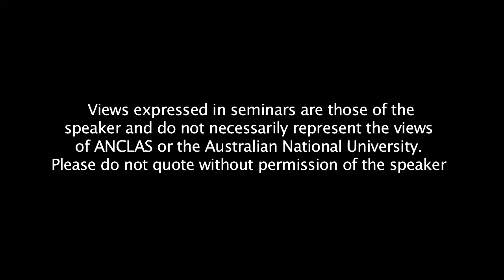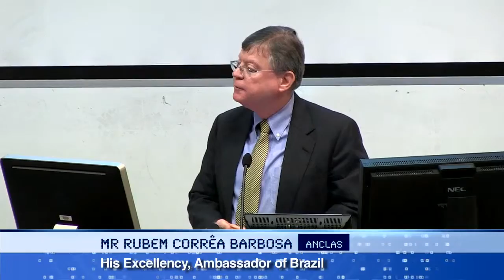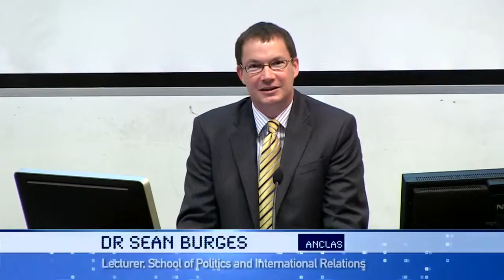Regional Reactions to the Rise of Brazil - Closing Thoughts [Shifting Sands Conference 2012]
Closing Thoughts by John Richardson + Rubem Correa Barbosa.

Brazil has risen. Whether through discussions of the BRIC emerging market countries in the international media, the succession of Brazil cover stories in magazines such as The Economist and Newsweek, or the stream of official government visits from nearly all nations to Brasília, there is a public consciousness that Brazil has arrived on the global scene. But this is often where the discussion stops. Even within Brazil and Latin America precious little attention has been given directly to what the rise of Brazil means for the region and how countries within the Americas are responding to the increasingly muscular giant in their midst. The 2012 edition of the Australian National Centre for Latin American Studies annual conference Latin America and the Shifting Sands of Global Power will take up this theme by focusing on regional reactions to the rise of Brazil.